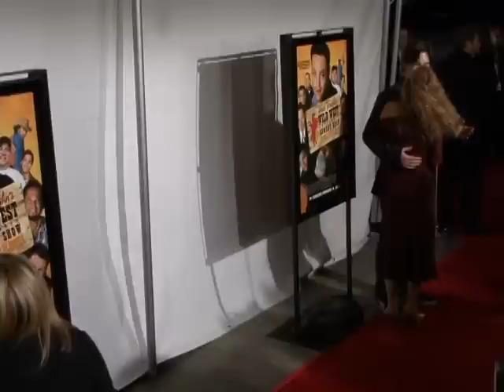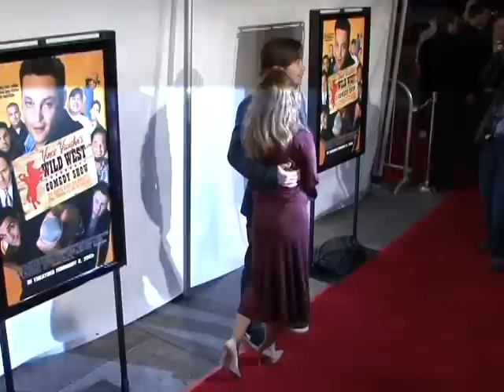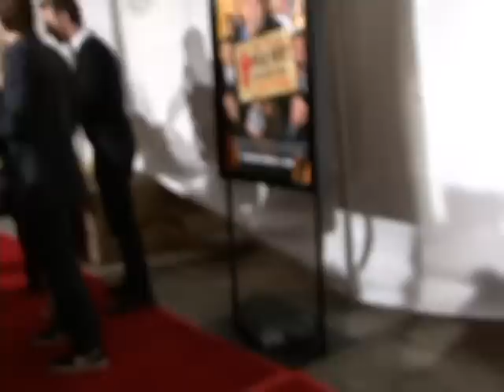FULL VIDEO: Drew Barrymore and Justin Long at Vince Vaughns Wild West Comedy Tour.